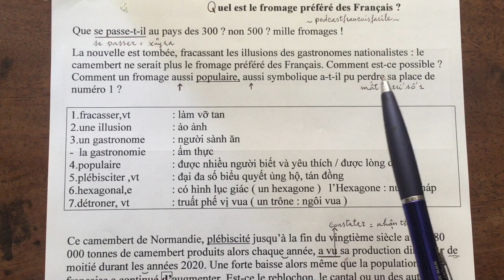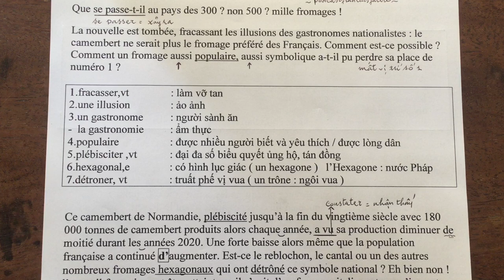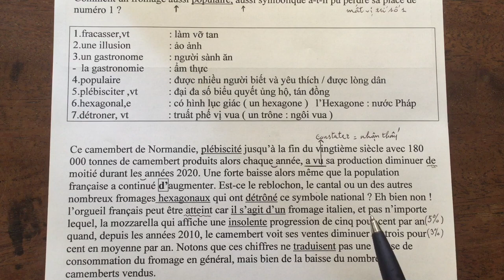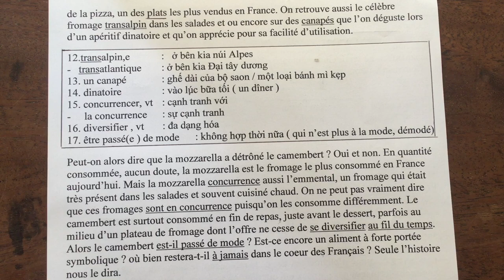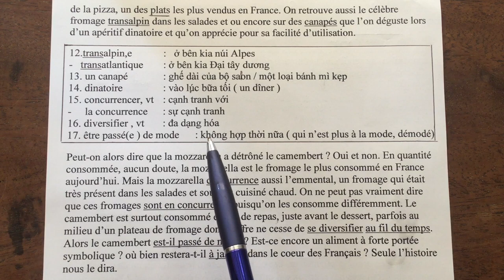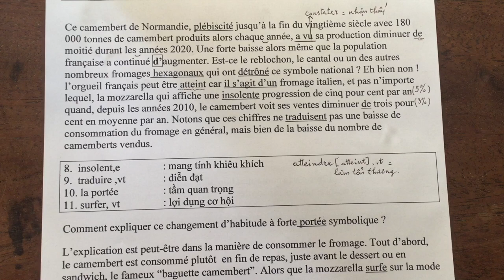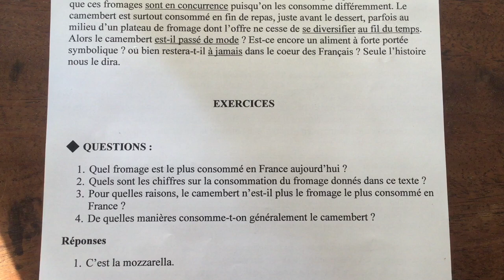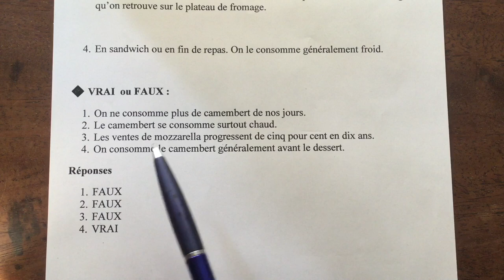Tiếng Pháp sơ cấp 2 - Bài 60 - Tìm hiểu văn hoá Pháp - Loại fromage được yêu thích nhất